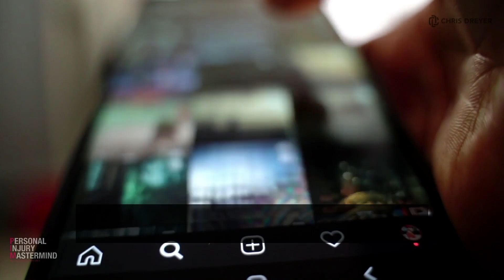PIMPoints-Darl Champion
Here's three key takeaways from episode 226 of PIM featuring Darl Champion.